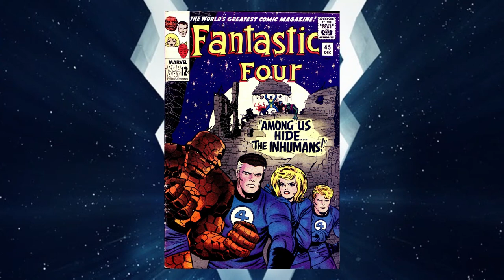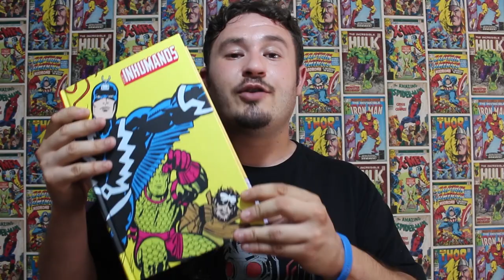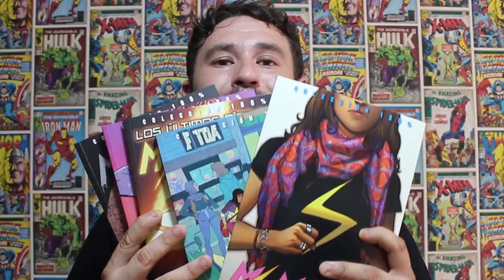Las CLAVES de INHUMANS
¡Descubre todas las claves de Inhumans!

Tras ser dividida por un golpe de estado militar, la Familia Real de los Inhumanos escapa por los pelos a Hawai, donde sus interacciones con el exuberante mundo y con la humanidad que les rodea podrían ser la clave para salvarles, no sólo a ellos, sino también a la Tierra.

Reparto: Sonya Balmores, Isabelle Cornish, Eme Ikwuakor, Ken Leung, Mike Moh, Anson Mount, Iwan Rheon, Serinda Swan, Ellen Woglom, Michael Buie y Tanya Clarke.

¡COMENTA y COMPARTE si te ha gustado!

GRACIAS por el LIKE